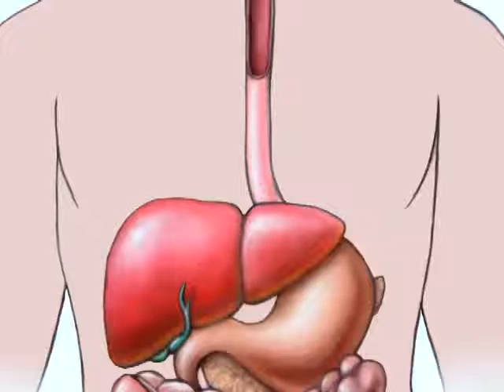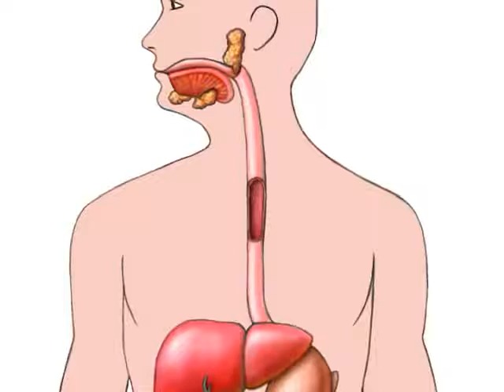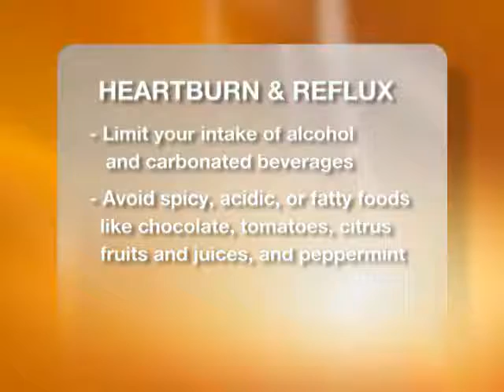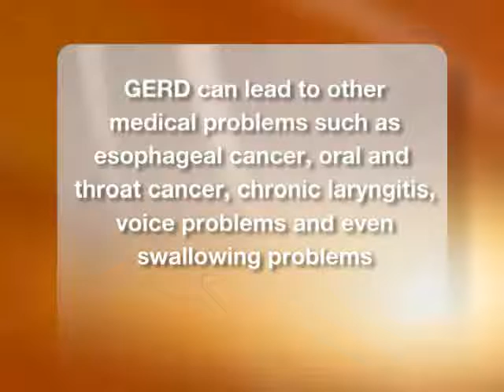GERD - Acid Reflux causes and treatments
What is GERD?